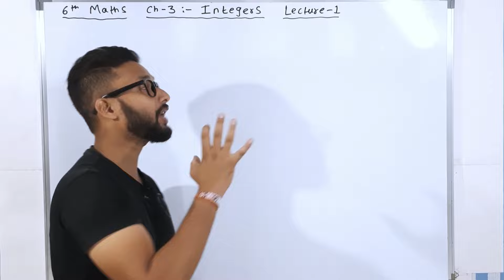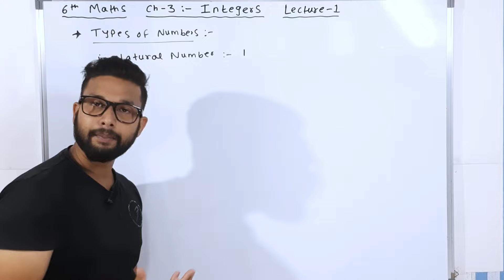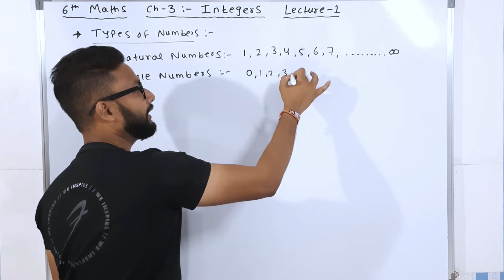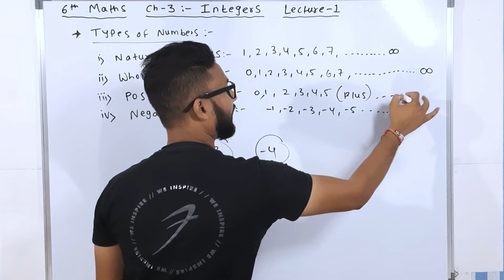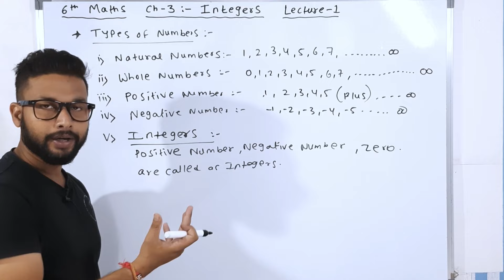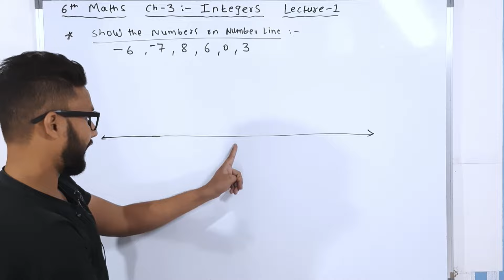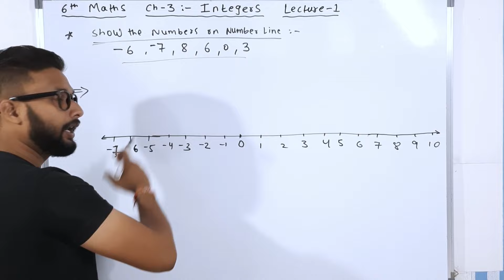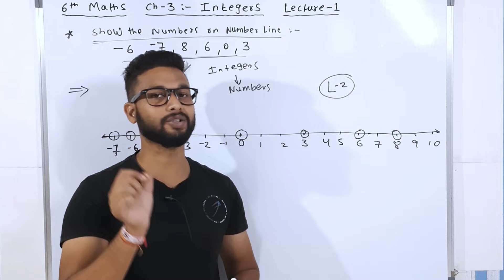6th Maths | Chapter 3 Integers | Lecture 1 |Maharashtra board